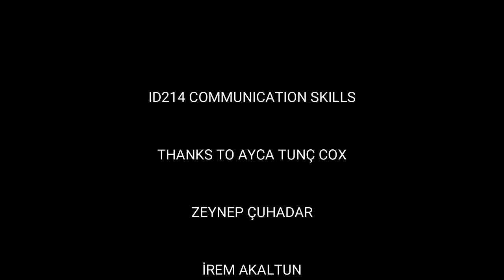DARKEN-SHORT FILM-ZEYNEP ÇUHADAR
SHORTFILM Our film is about the disappearance of emotional intelligence and empathy. have a nice viewing, waiting for your comments💖📺🎭🎊